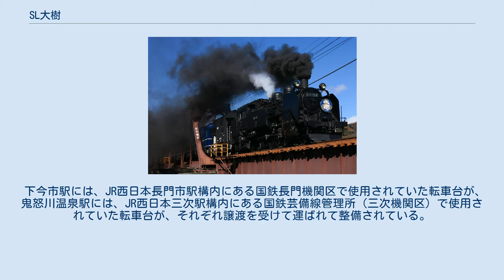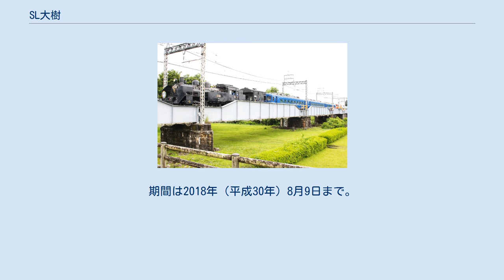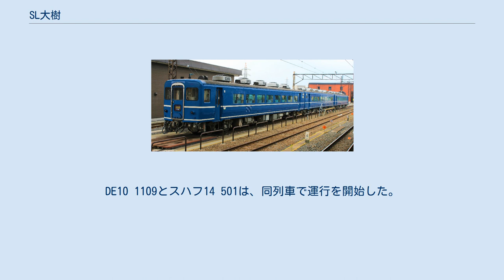SL大樹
SL大樹（SLたいじゅ）は、東武鉄道が運行する蒸気機関車 (SL) 牽引の観光列車の愛称である。
 本項ではディーゼル機関車 (DL) 牽引のDL大樹についても解説する。
 2017年（平成29年）8月10日から、東武鬼怒川線下今市駅 - 鬼怒川温泉駅間で土休日を中心に運行されている。
東武鉄道におけるSLの運行は、1966年（昭和41年）6月に佐野線で廃止されて以降、約51年ぶりの復活となる。
 全車座席指定で、SL座席指定料金は17kmまで大人760円・小児380円、18km以上40kmまで大人1,080円・小児540円である。
 なお、SLの故障・検査時には、通常は補助機関車（補機）を務めるDLの単独牽引でDL大樹として運行される。
2018年（平成30年）からは事前予告の上で運行される場合もあり、2020年（令和2年）6月6日のダイヤ改正からは定期的な運行も設定された（SL2往復・DL2往復）。
「DL大樹」ではSL運転時より安価となるDL座席指定料金（大人520円・小児260円、延長運転時は距離別料金、2019年〈令和元年〉10月1日改定）が適用される。
 下今市駅 - 東武ワールドスクウェア駅 - 鬼怒川温泉駅 通常は先頭から順に「SL+車掌車+客車+DL」の編成で運行される。
 借り入れ機のC11 207を除いて車両の車籍はすべて東武鉄道だが、客車と車掌車は東武博物館所有となっている。
 蒸気機関車 ディーゼル機関車 客車 車掌車 2020年（令和2年）10月3日から、旅行商品専用の団体列車としてSL大樹ふたらが運行されている。
毎月1回程度の運行とされ、コースによって鬼怒川温泉駅または下今市駅から東武日光駅までの間を往復運転する。
 2021年（令和3年）10月16日には定期的な運行を開始し、一般客も乗車できる列車となる予定である。
運転日には下今市 → 東武日光間のSL大樹ふたら71号と、東武日光 → 鬼怒川温泉間のSL大樹ふたら72号の1往復が運転される。
 旅客営業規則の定めでは、DL牽引列車については「DL大樹ふたら」の列車名が用いられる。
 大谷川橋梁を渡るSL大樹 SL運転技術習得や検修のために既にSLを走らせているJR・私鉄・第三セクター鉄道各社に乗務員の研修を依頼しており、機関士は秩父鉄道で2名、大井川鐵道で2名、真岡鐵道で1名の計5名が研修を受けて甲種蒸気機関車運転免許を取得、機関助士はJR北海道で2名、真岡鐵道で2名、自社で4名の計8名が研修を受けて養成されている。
SLの検修を受け持つ検修員はJR北海道で8名が研修を受けて養成されている。
また、後部補機のDL機関士（運転士）の養成も真岡鐵道で4名が研修を受けて甲種内燃車運転免許に転換しており、後にさらに1名が真岡鐵道で養成を行った。
SLに乗務する時には、機関士2名と機関助士1名の3名乗務を基本としており、検修員も必ず乗務する。
このように、SL大樹の運行は日本全国の鉄道会社の協力で実現している。
 下今市駅には、JR西日本長門市駅構内にある国鉄長門機関区で使用されていた転車台が、鬼怒川温泉駅には、JR西日本三次駅構内にある国鉄芸備線管理所（三次機関区）で使用されていた転車台が、それぞれ譲渡を受けて運ばれて整備されている。
これは、すべてのSL列車でSLを正向き（ボイラー側を前）で運行させるため、両駅での転向に備えたものである。
また、下今市駅の構内にはSL・DLが配置される下今市機関区とSL見学エリアとして「SL展示館・転車台広場」を開設した。
転車台広場では、C11 207やDE10 1099の構内入換や転向を間近に見られるほか、3線配置の扇形庫を新設しており、運行日以外では、扇形庫の側面まで行け、扇形庫内で点検・整備中のC11 207を見ることができる。
機関車の仕業点検・交番検査や運転の合間の缶替え・火床整理などは、近隣環境の観点から、排気濾過装置が設置された扇形庫内で実施される。
 オリジナルグッズ（手ぬぐい、マグネットクリップ、ICカード入れ、キーホルダー、プラバッジ、トートバッグ、クリアファイル、ボールペン等）が下今市駅3・4番線ホーム売店、鬼怒川温泉待合室内売店で販売されている。
 SL大樹の運行が開始された2017年（平成29年）8月10日から『SL「大樹」完全乗車キャンペーン』が展開されており、記念乗車証を集めると枚数に応じて「今市報徳二宮神社の御守」「ピンバッジ」「完全乗車記念ブック」の各...